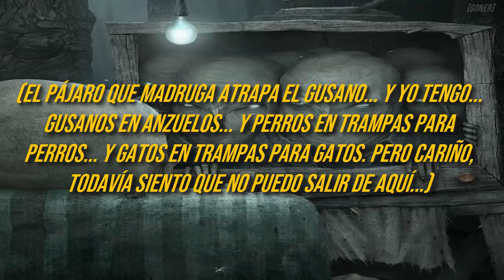Car Seat Headrest - Boxing Day (Sub. Español)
Boxing Day · Car Seat Headrest

Nervous Young Man